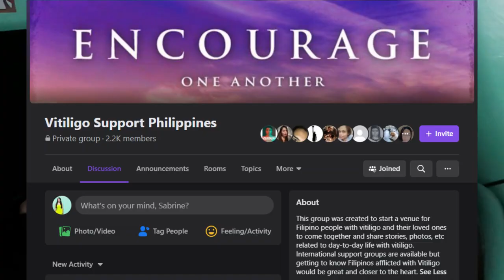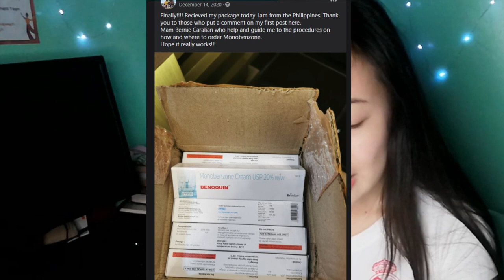A secret I haven't told anyone for years (Insecurities) | Sabrine Mohammad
In this video I finally got the courage and decided to let it all out. If you have vitiligo too,  new to this and wondering around hope that my story may inspire or help you at some point. I wanted to use this opportunity to stop hiding, I hope you enjoy this.

(Video is in Taglish)

I'm no expert, these are all based on my experience how it affected me and how did I, (recently) accept it.

🌺 “Let us be grateful to the people who make us happy; they are the charming gardeners who make our souls blossom.”
– Marcel Proust